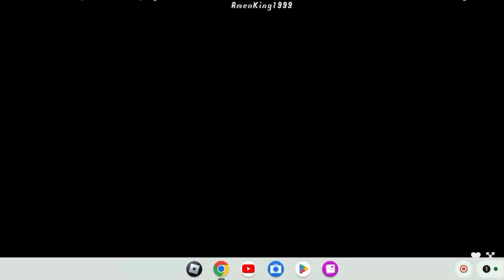fnf is lag game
eeeeeeeeeeeeeeeeeeeeeeeeeeeeeeeeeeeeeeeeeeeeeeeeeeeeeeeeeeeeeeeeeeeeeeeeeeeeeeeeeeeeeeeeeeeeeeeeeeeeeeeeeeeeeeeeeeeeeeeeeeeeeeeeeeeeeeeeeeeeeeeeeeeeeeeeeeeeeeeeeeeeeeeeeeeeeeeeeeeeeeeeeeeeeeeeeeeeeeeeeeeeeeeeeeeeeeeeeeeeeeeeeeeeeeeeeeeeeeeeeeeeeeeeeeeeeeeeeeeeeeeeeeeeeeeeeeeeeeeeeeeeeeeeeeeeeeeeeeeeeeeeeeeeeeeeeeeeeeeeeeeeeeeeeeeeeeeeeeeeeeeeeeeeeeeeeeeeeeeeeeeeeeeeeeeeeeeeeeeeeeeeeeeeeeeeeeeeeeeeeeeeeeeeeeeeeeeeeeeeeeeeeeeeeeeeeeeeeeeeeeeeeeeeeeeeeeeeeeeeeeeeeeeeeeeeeeeeeeeeeeeeeeeeeeeeeeeeeeeeeeeeeeeeeeeeeeeeeeeeeeeeeeeeeeeeeeeeeeeeeeeeeeeeeeeeeeeeeeeeeeeeeeeeeeeeeeee